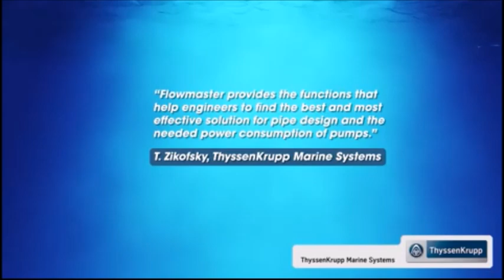Peru Modernizing Submarines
SIMA, the Peruvian naval shipyard, has contracted ThyssenKrupp Marine Systems to help modernize the country's submarines.
By Richard Tomkins   Sept. 7, 2016 at 10:45 AM
KIEL, Germany, Sept. 7 (UPI) -- Germany's ThyssenKrupp Marine Systems reports it is to provide engineering and technical services for the modernization of Peruvian Navy submarines.
The contract from the Peruvian naval shipyard SIMA is worth about $44.7 million.
Work will include consulting services during the planning and realization of modernization work on four HDW 209/1200-class submarines and technical services -- such as cutting and welding on the submarines -- and provision of specialists locally for the work.

"We are pleased to be continuing our cooperation with the Peruvian navy," said Andreas Burmester, chief executive officer of ThyssenKrupp Marine Systems. "We have consistently expanded our service business over the years to be a reliable partner to our customers over the entire life cycle of naval vessels and submarines. This order shows we are on the right track."

The submarines to be modernized over a seven-year period were built by the company -- at that time HDW -- Howaldtswerke-Deutsche Werft GmbH -- in the early 1980s in Kiel, Germany.